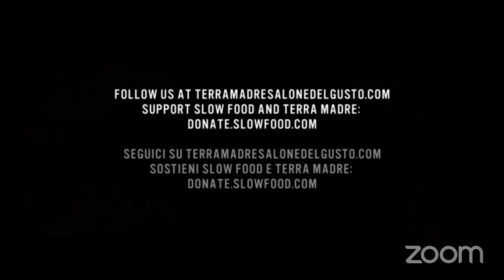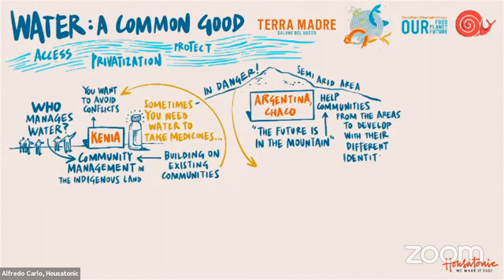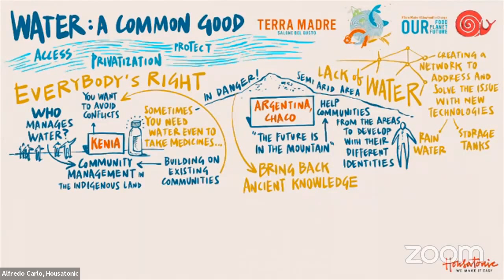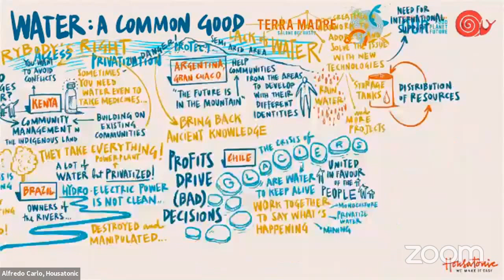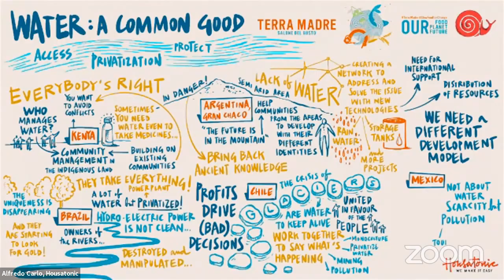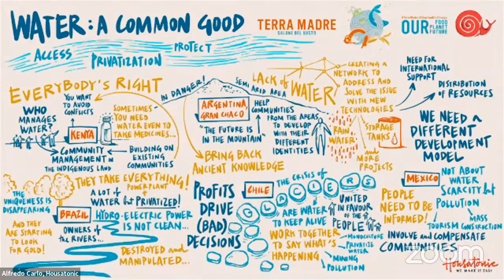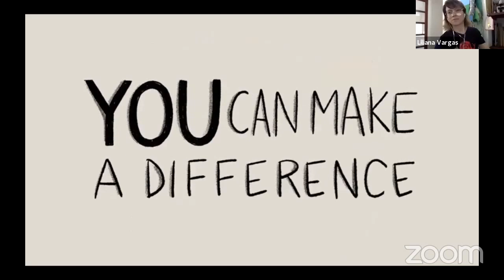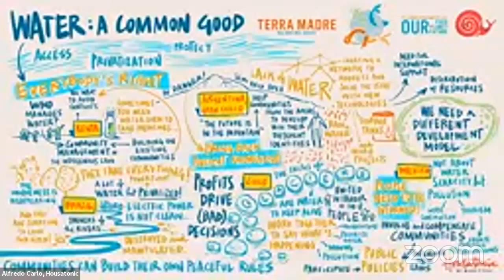TM Forum_Water: a common good